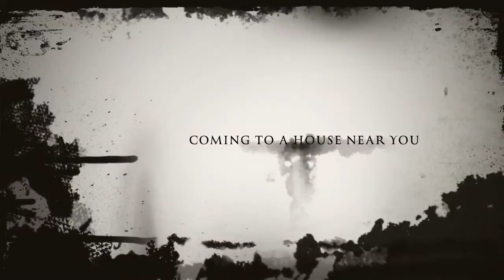Karl Felix Trailer 2017